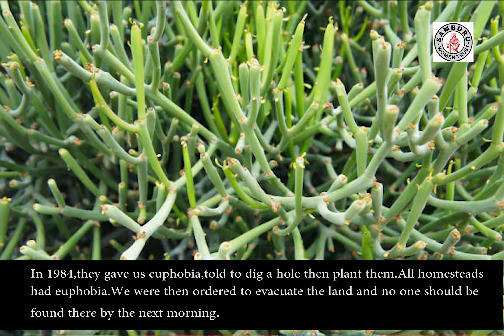HISTORICAL LAND INJUSTICES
Land issues in Kenya are very emotive hence there is a need to address them. Residents of Laikipia and Isiolo North recount their experiences.